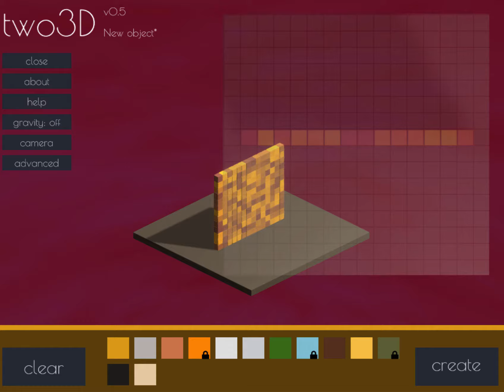two3D - color picker in material editor